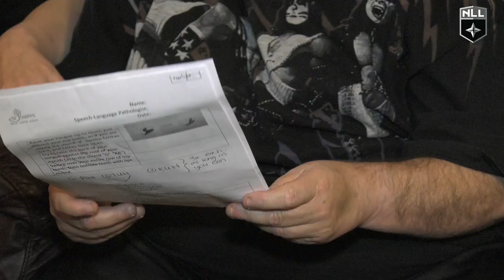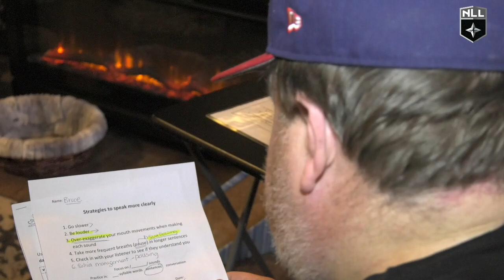On The Road To Recovery: Toronto Rock's Bruce Barker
Mia Gordon had a chance to sit down with the Voice of the Toronto Rock Bruce Barker as he begins his road to recovery after a recent stroke. Official YouTube of the NLL. to learn more about the National Lacrosse League.